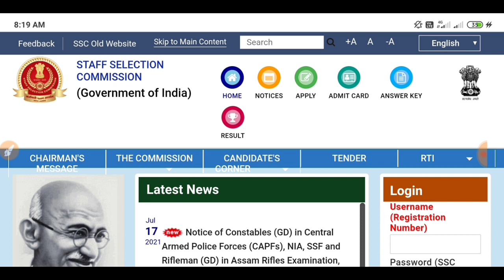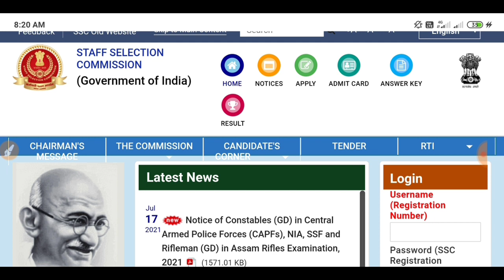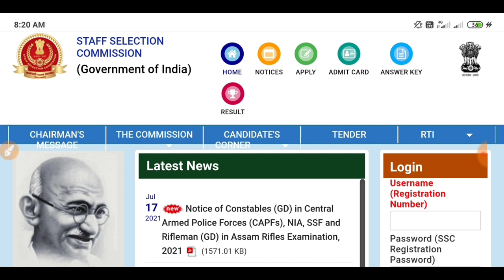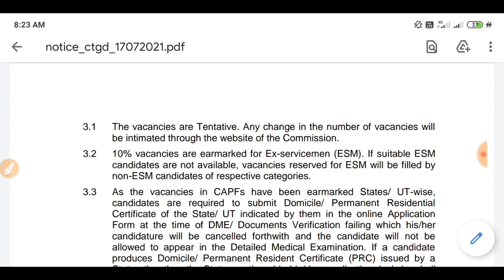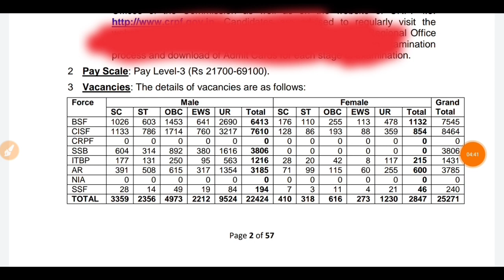SSC GD New Vacancy 2021 | Today Big Update Apply Date | SSC GD Bharti 2021 | SSC GD Latest Update,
Flipkart Link
• SSC Constable GD Exam Complete Guide Book

Amazon Link

• SSC GD CONSTABLE SOLVED PAPERS 53 SETS COMPLETE